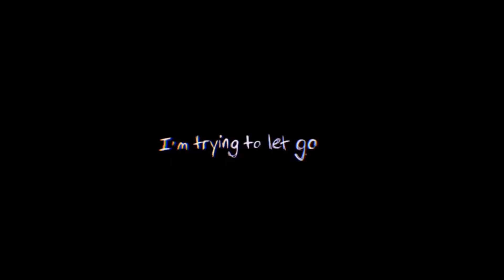I think I’m fallin’ for ya Meme (FlipaClip)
YEE just a simple meme for you guys! I did this one in about three hours 😃

Characters used:
Purple wolf: a purple version of Juke

Programs used:
Flipaclip
Glitch studio

Materials used:
iPad Pro
My finger eeee

Original by: LuckyXSnap!